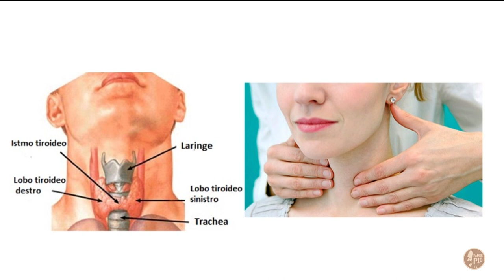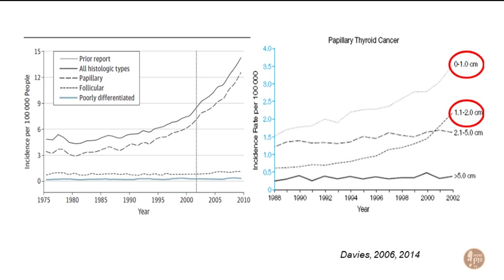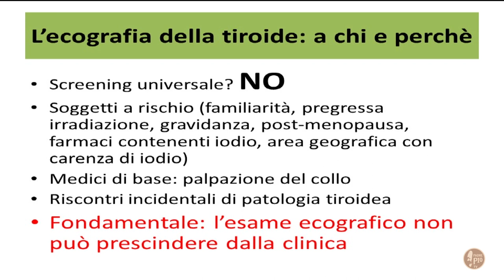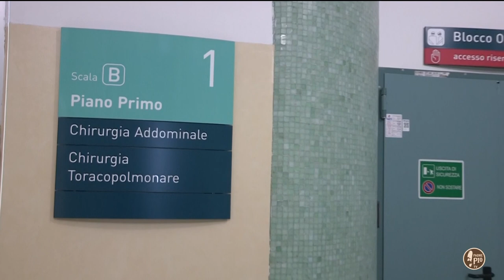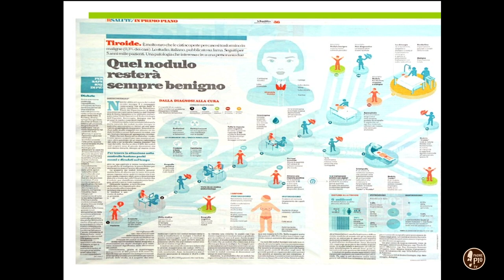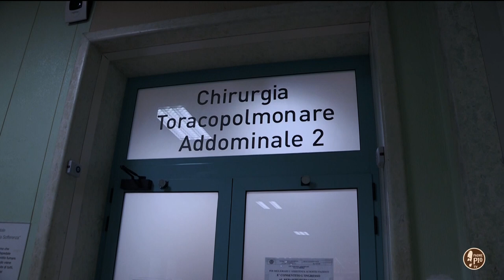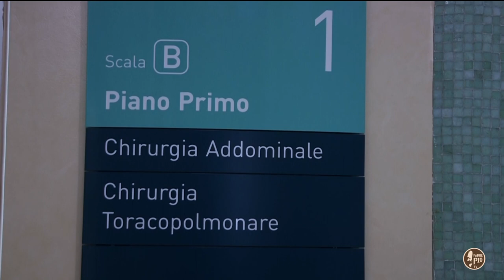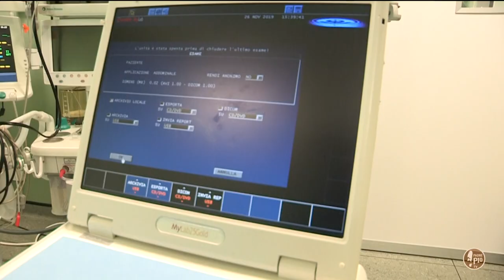Spazio salute. Tumore della tiroide.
Una piccola ghiandola che garantisce tantissime funzioni del nostro organismo: La tiroide. In questa puntata spieghiamo cos'è il tumore della tiroide e come si cura.